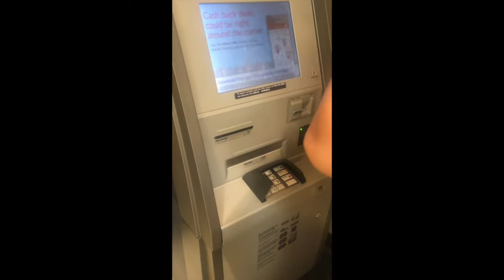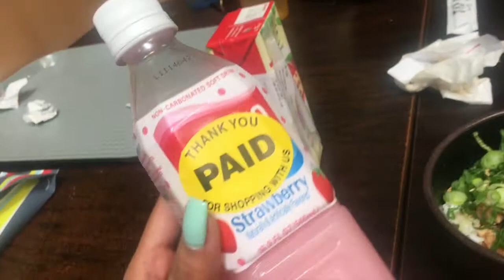TIFFANY&CO, RAMEN, FAMILY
hey guys! I've been meaning to upload this for a long time. This was from a few weeks back. :P Have you had ramen before? What's your favorite?

I have a giveaway open till May 21st. It is international. :)